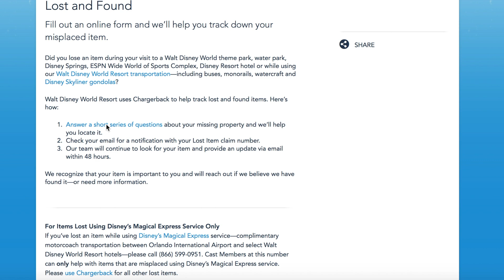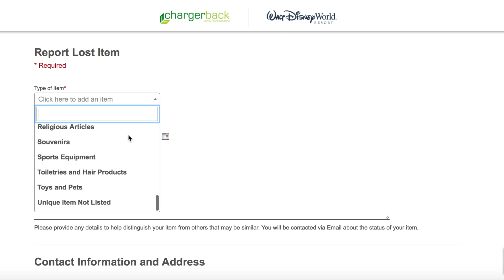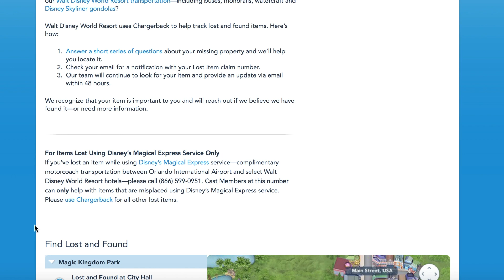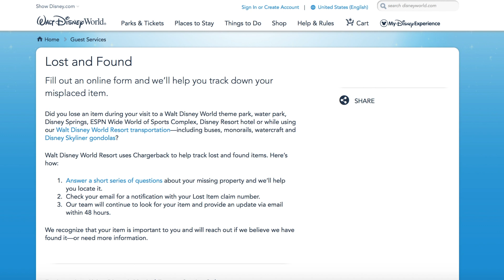Disney Lost and Found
Disney's lost and found and my experience with them when I lost my credit card in one of the parks. All in all when you consider just how many things get lost and how many things get turned in on a daily basis in any of the Disney parks. It must be a monumental task to sort, log and try to track down the owners of the items found. I did get my lost item back with very little issue and I thank both Disney and the cast member that found my item and the timely return of my card back to me.